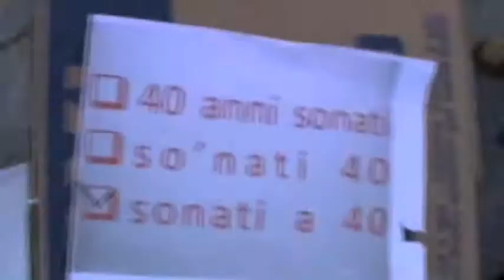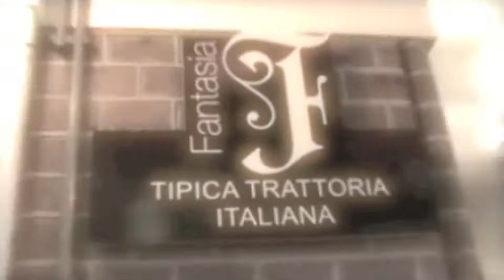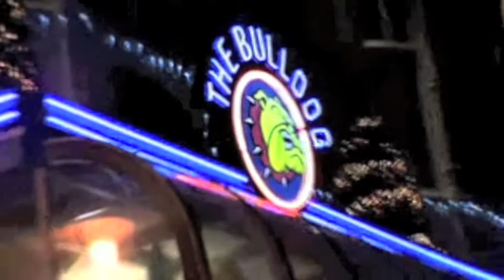SONATI A 40 ANNI (part one).m4v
Ecco di nuovo la Bandaccia che festeggia il compleanno di Simone ad Amsterdam. Tre episodi consequenziali divertenti racconteranno le storie di 12 amici... buona visione del primo episodio...